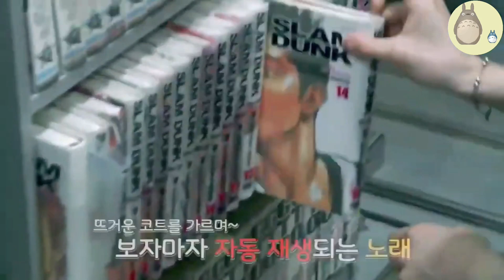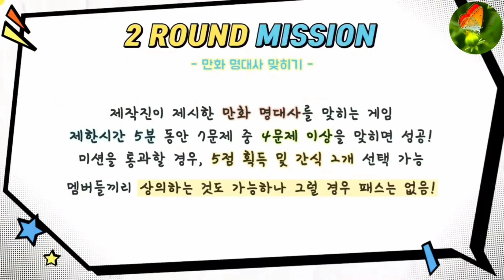[BTS 💜방탄소년단] {안구정화 타임!}"진짜 진짜 순정만화를 준비했어요~"(여왕의 남자들: 초특급 환타지 로맨스)/심멎 과몰입 주의!!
[BTS 💜방탄소년단] {Eye purification time} I've prepared a real genuine cartoon./Superb Fantasy Romance: The Queen's Men / Cardiac attention!!
방탄소년단 😊 만찢남 방탄소년단의 순정만화를 만들어 봤습니다. 옛날에 만화책 좀 보신분들 모두 드루와여~~